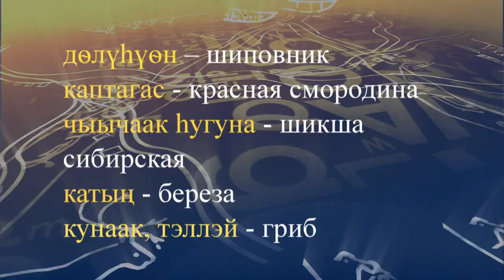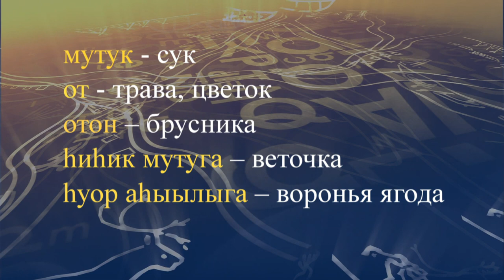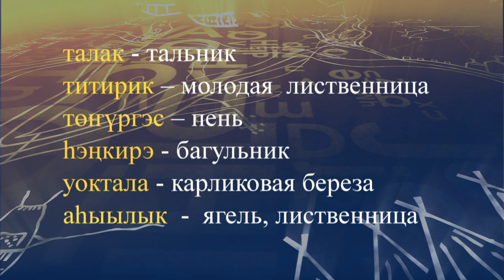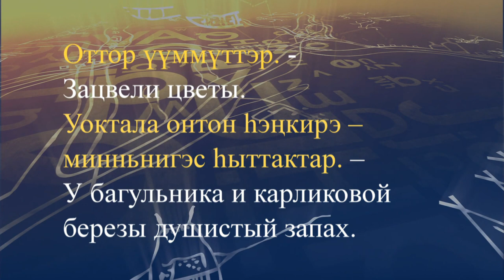teleuroki dolgan 10